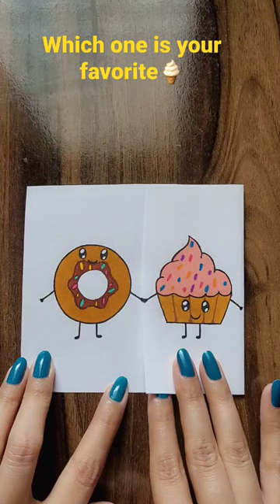Which🍦 u like the most? Creative art ideas🥰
Creative drawing ideas | easy surprise drawing ideas for beginners🥰